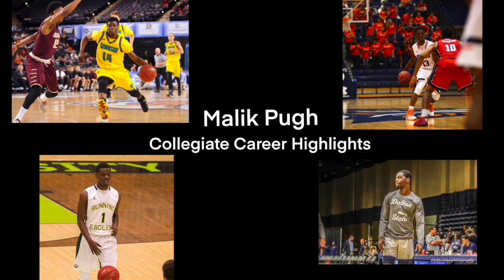Malik Pugh - Career Highlight Mix